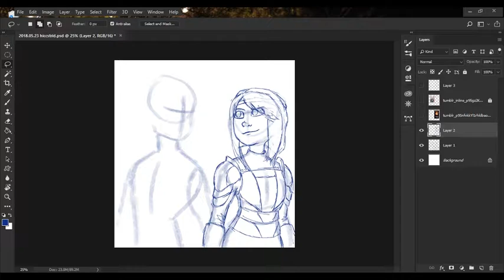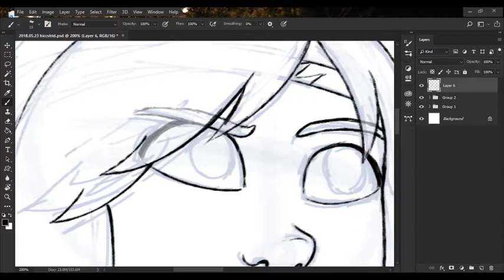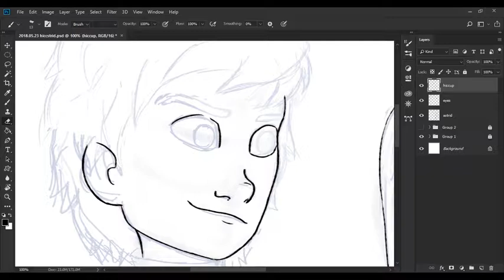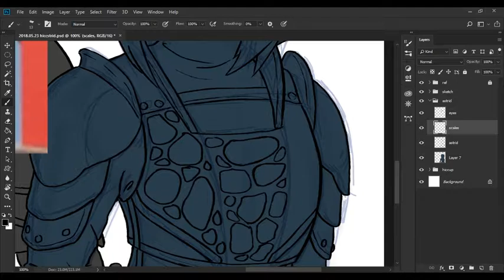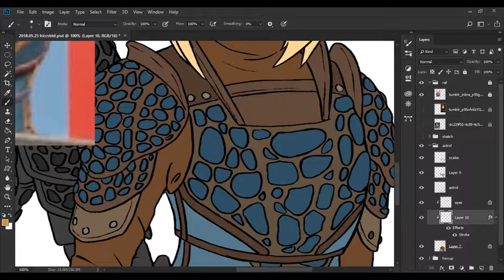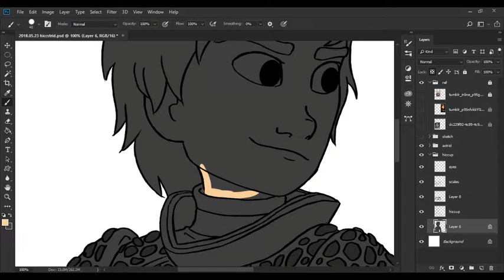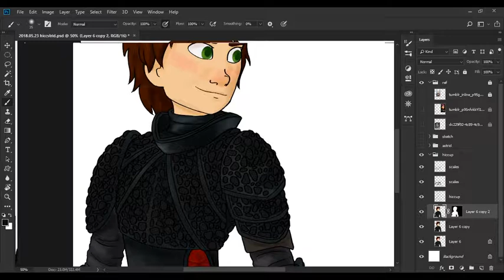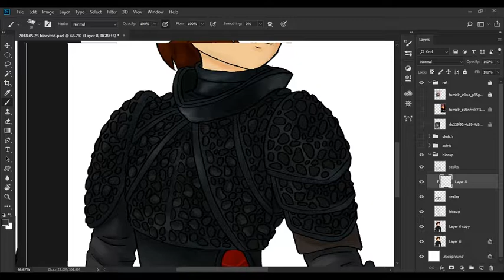Hiccstrid - New armor! | Speed paint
Those armors look fantastic but they are such a pain to draw... totaly would do it again.